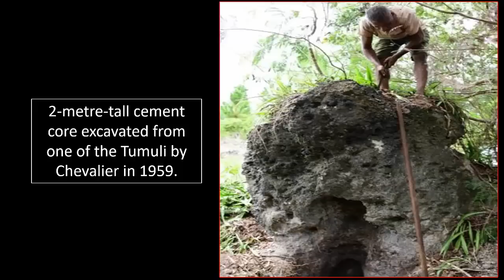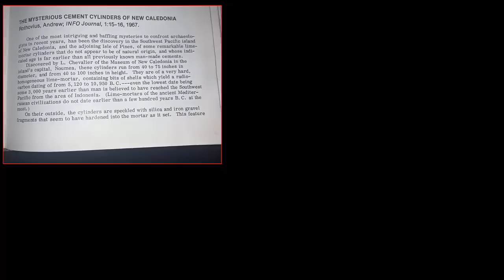Pre-Flood Cement Cylinders Found In New Caledonia? 🏺